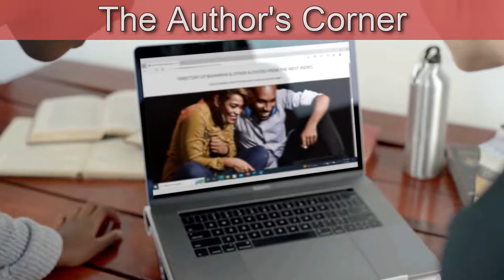The Author's Corner Interview- Bahamian Author Audra Tynes speaks with Teri M. Bethel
Multi-published Bahamian author and educator, Ms. Audra Tynes talks about her Bahamian history book with host, Teri M. Bethel. to view more Bahamian & West Indian authors and writers.